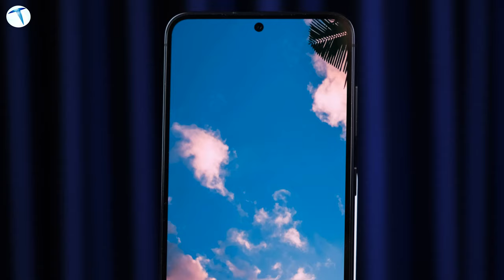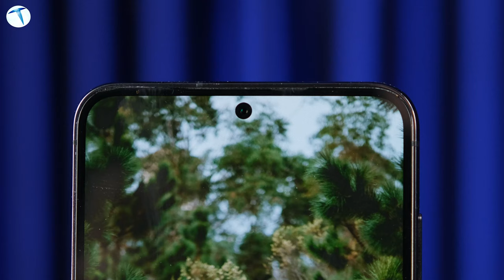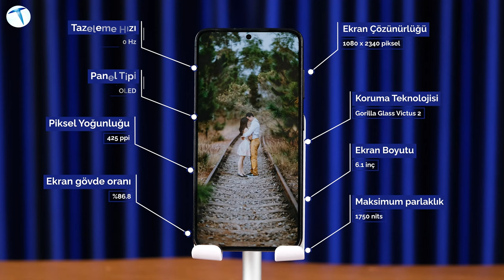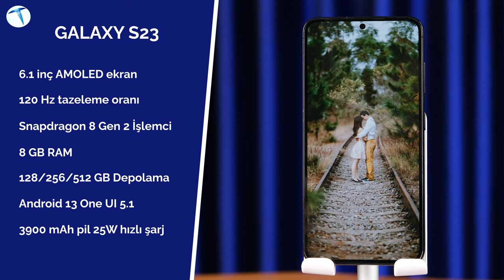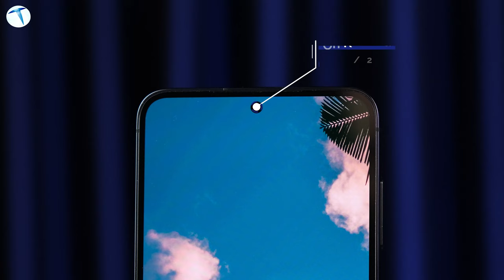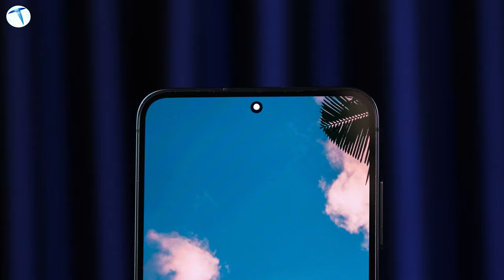En güçlü Android telefon: Samsung Galaxy S23 inceleme!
Samsung Galaxy S23 modelini sizler için mercek altına aldık. İşte en güçlü amiral gemisi akıllı telefon olarak anılan yeni modelin fiyatı ve sunduğu performans.

Samsung'un S Serisi modellerinin her yıl yeni bir farklılık ile karşımıza çıktığını biliyoruz. Samsung Galaxy S23 serisi ise 1 Şubat tarihinde kullanıcıların beğenisine sunulmuştu. Her yıl olduğu gibi bu yıl da söz konusu seri ile birlikte 3 farklı model piyasaya sürüldü. Bu modeller, Galaxy S23, S23+ ve S23 Ultra olarak karşımıza çıktı. Geçtiğimiz günlerde ofisimize gelen Galaxy S23 modelini ise sizler için deneyimleme fırsatı bulduk. İşte güçlü işlemcisi ve kusursuz kamerası ile dikkatleri üzerine çekmeyi başaran serinin en ucuz modeli ile yaşadığımız kullanıcı deneyimi.

Cihazın ilk olarak tasarım ayrıntılarını incelediğimizde, serinin önceki modeli olan Galaxy S22 gibi yumuşak hatlar ve oval bir yapı bizleri karşılıyor. Aynı zamanda S23 modellerinde ince çerçeveler ve delikli ekran tasarımı da dikkat çekiyor. Son derece ince çerçevelere sahip model, Corning Gorilla Glass Victus 2 ile korunmakta. Arka tarafının tasarım ayrıntılarında ise üçlü kamera kurlumu yer alıyor. Bu kameralar, 50 MP ana kamera, 10 MP telefoto kamera ve 12 MP geniş açılı kamera olarak sıralanmış durumda. Ön tarafta bulunan lens ise 12 MP çözünürlüğünde.

Cihazın, 'En güçlü Android telefon' olarak anılmasının en temel sebebi ise Samsung ve Qualcomm anlaşmasına dayanan hız aşırtmalı işlemci. Piyasadaki Snapdragon 8 Gen 2 yonga setine sahip akıllı telefonlardan daha güçlü bir yapı ile gelen model, fabrikasyon olarak daha yüksek bir işlemci performansı sergiliyor. Hali hazırda AnTuTu testlerinde 8 Gen 2 yonga setlerinin piyasanın lideri olarak görüldüğünü biliyoruz. S23 serisi de farkını tam da bu noktada koyarak aynı işlemciye sahip rakiplerine fark atıyor.

25.999₺'lik fiyat etiketine sahip olan modelin, Samsung'un web sitesinde farklı kampanyalar ile karşımıza çıktığını belirtelim. S23 modeli hakkında daha fazla fikir sahibi olmak isterseniz inceleme videomuzu izlemeyi unutmayın.